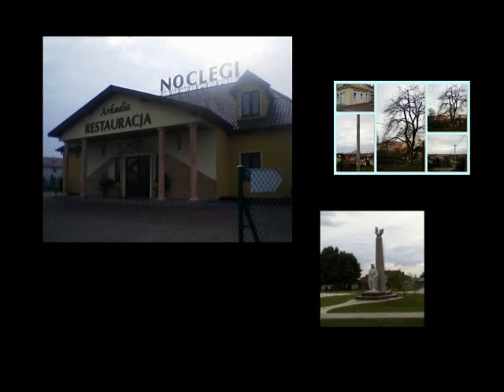Radziejów.wmv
Spacer po Radziejowie